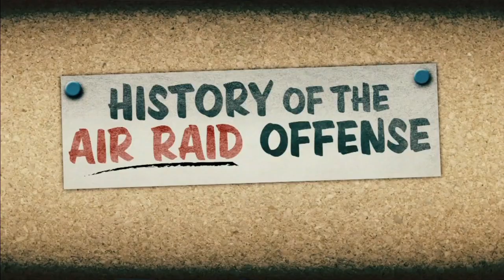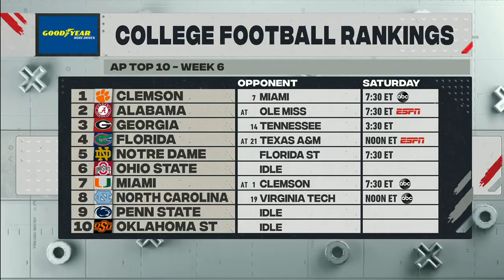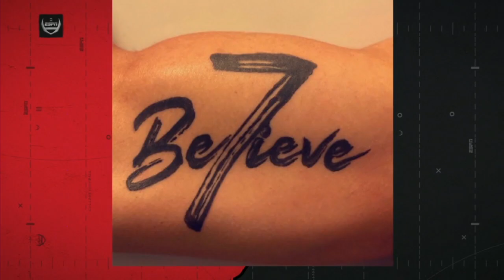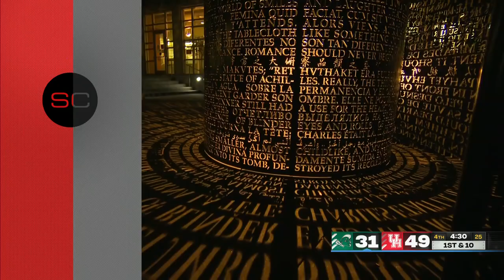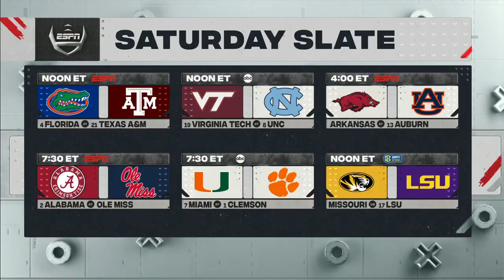Tulane vs Houston Football 2020 NCAA College Football Week 6